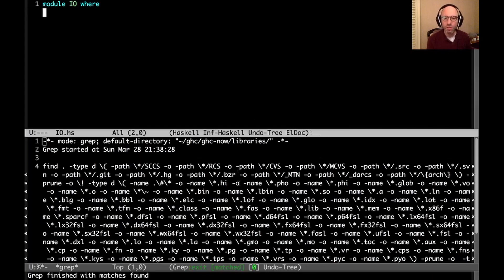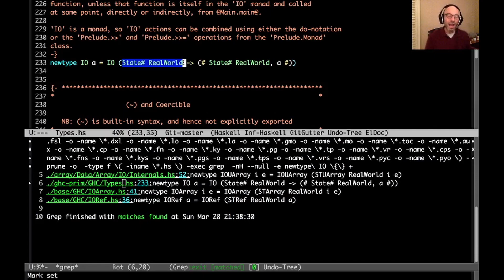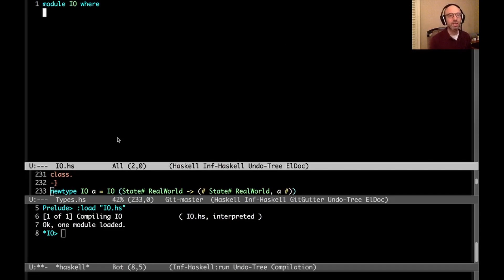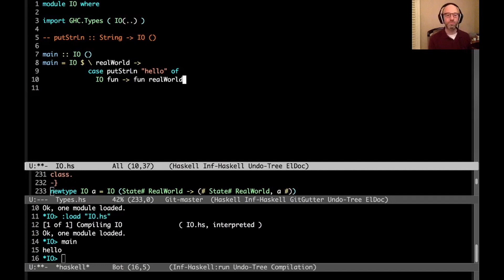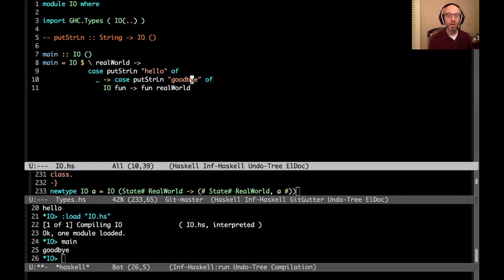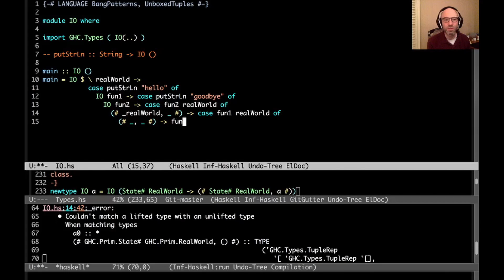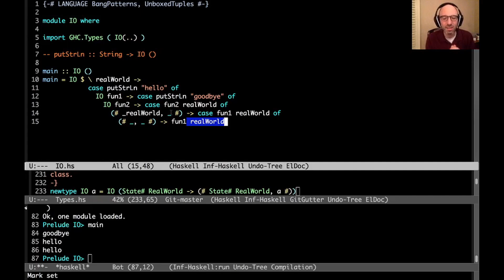@rae: IO is just the state monad passing the real world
I explore the real definition of IO, and how it's just a fairly ordinary state monad. The only unusual aspect is that the state it passes around is the capture of the locations and velocities of every sub-atomic particle in the universe.

or on Twitter at @RaeHaskell.